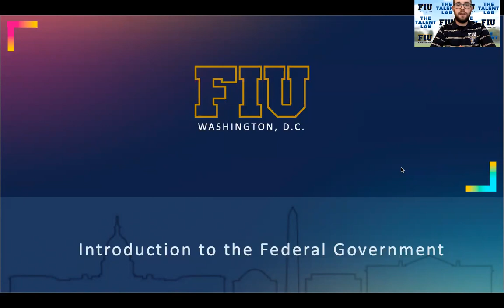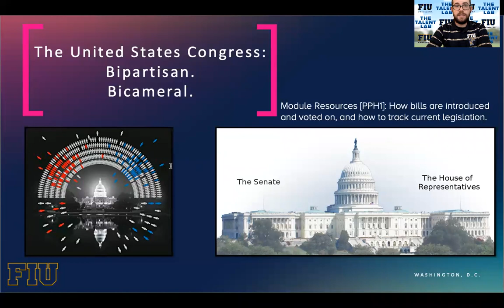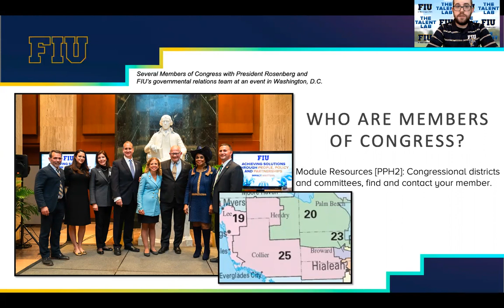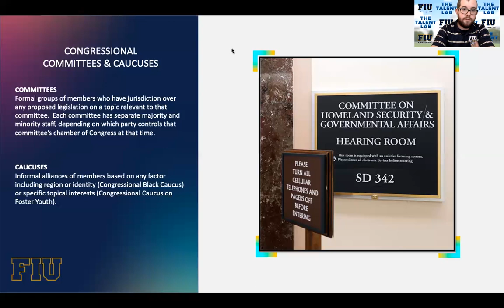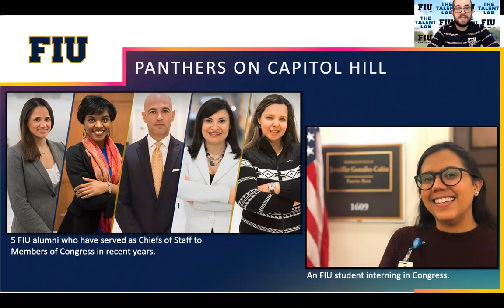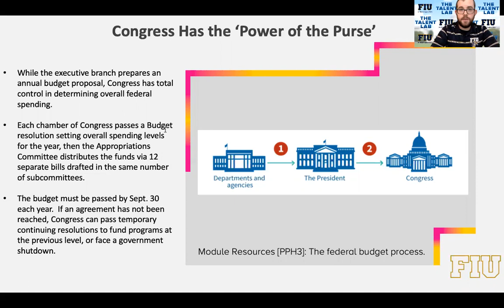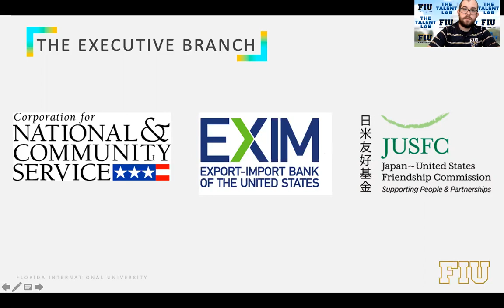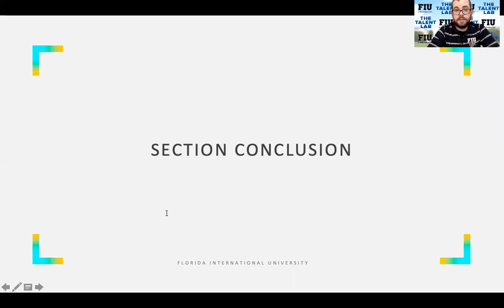Talent Lab Prep Module Video: Introduction to Federal Government